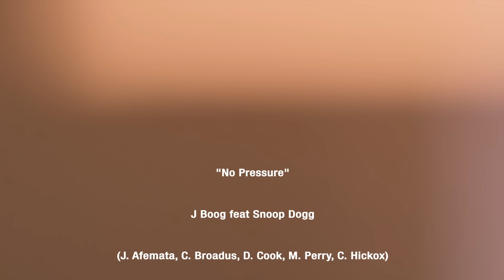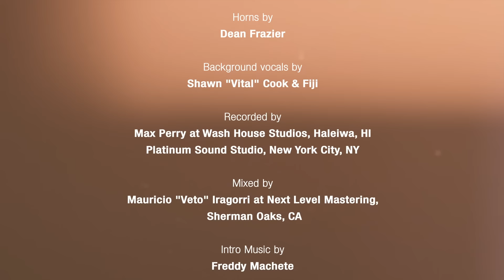J Boog - No Pressure ft. Snoop Dogg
Get the album, "Wash House Ting"!

Official music video by J Boog ft. Snoop Dogg performing No Pressure. 2016 Washhouse Hawaii